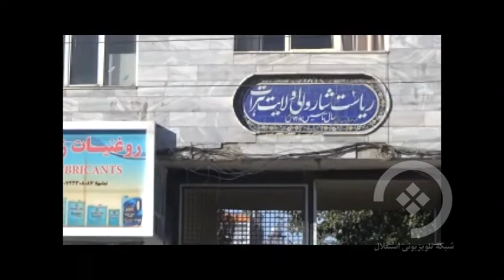گزارش؛ حساب دهی شهرداری هرات به مردم؛ در 6 ماه گذشته 400 میلیون افغانی جمع آوری کرده است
شهرداری هرات طی یک سال گذشته بیش از 61 پروژه را به بهره برداری رسانیده اند